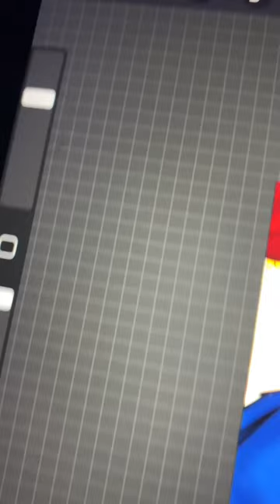Anyone remember Kappa Mikey? I made fanart of it! Should I post the speedpaint? 🫣